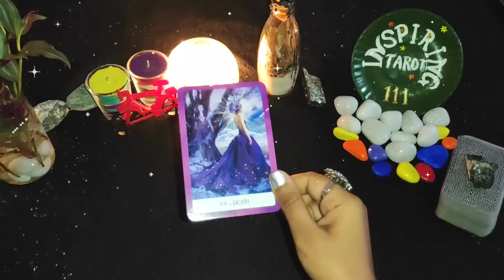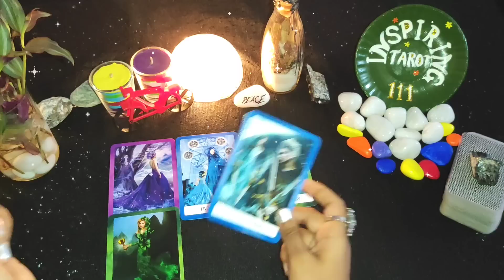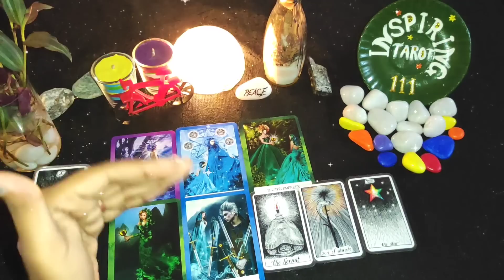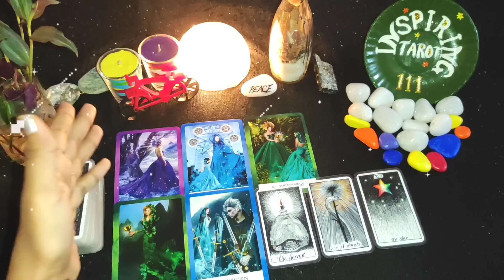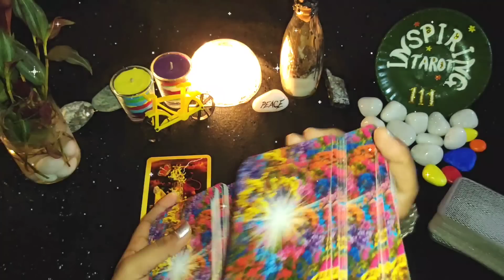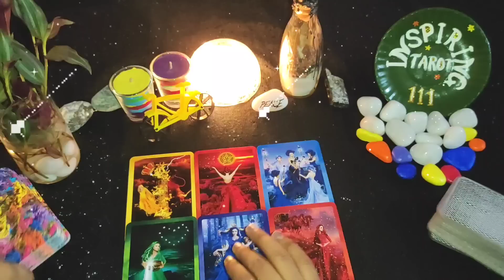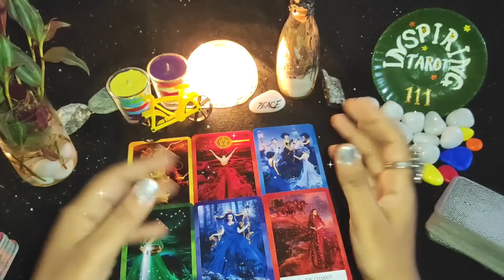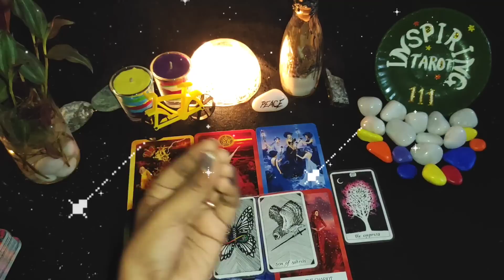🥰Who Wants To Propose You?\💍Koun Aapse Aapne Pyar Ka Izhaar Karna Chahte Hai? \ Psychic Reading👁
Hii 🙋 everyone.

📌Meri ajj ki reading ki topic hai=🥰Who Wants To Propose You?\💍Koun Aapse Aapne Pyar Ka Izhaar Karna Chahte Hai? \ Psychic Reading👁

🎯Note = Your Donations are greatly appreciated🙏It helps the channel to grow.
(Aap Is Channel ke liye Donations de sakte hai, isse is channel ka growth hoga, jisse main aap logo ke sath aur bhi bohot se logo ki help kar paungi)

Timestamps⌚
Intro= 0:11
👁Select your option = 0:32
Pile 1 = 1:02
Pile 2 = 18:47